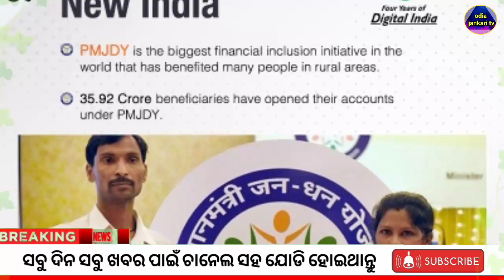Sbi Bank New Update Get 2 Lakh Rupees Benifits |SBI Jan Dhana Account